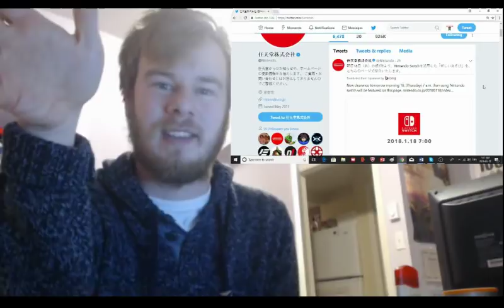NEW "Nintendo Switch experience" being revealed TODAY! (Update: "Kids at Heart reveal)"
Well looks like there was some truth to the rumblings that have been happening this week. Is this going to be the reveal of the paid online service? Will we see new Joy-cons? Or something else??